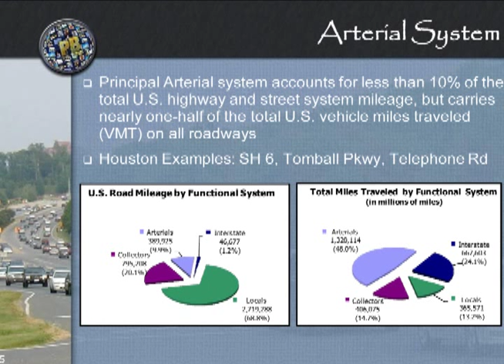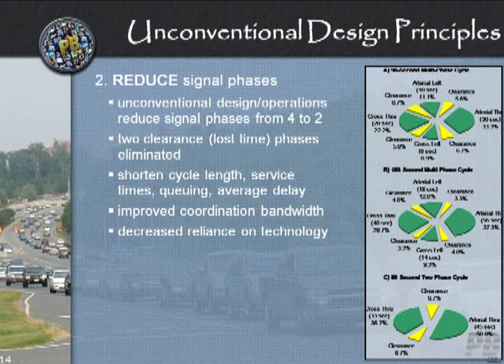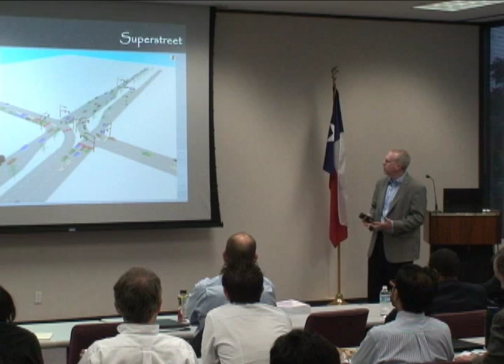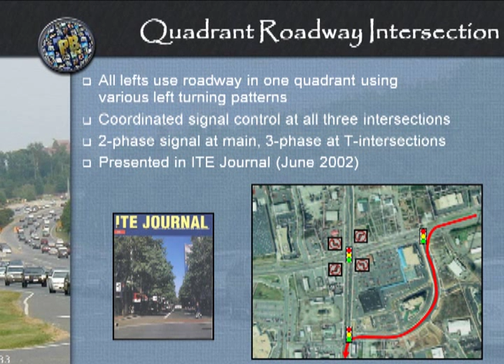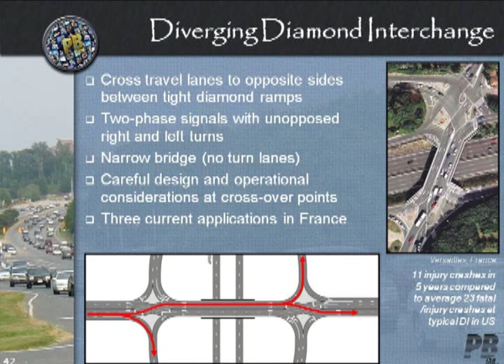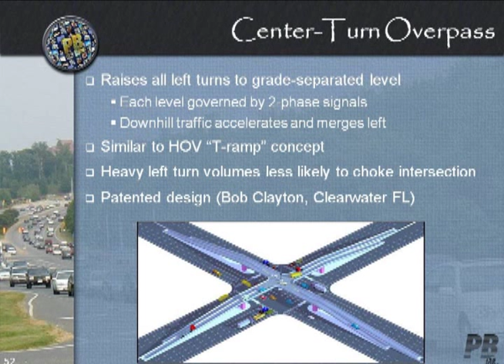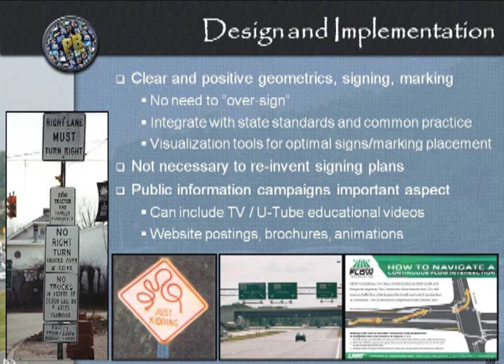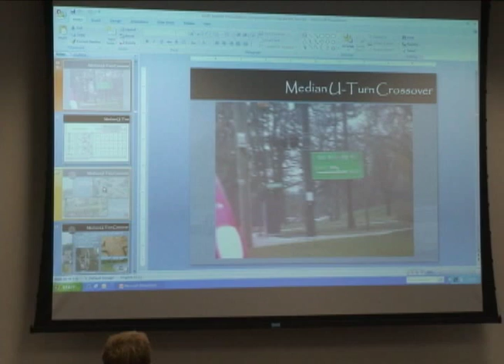Brown Bag Lunch Series - Unconventional Intersection Design - 1-20-2011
Jonathan Reid, PB
Unconventional Intersection Design